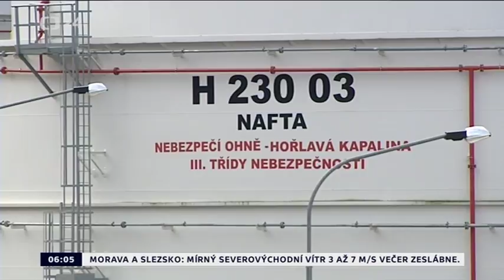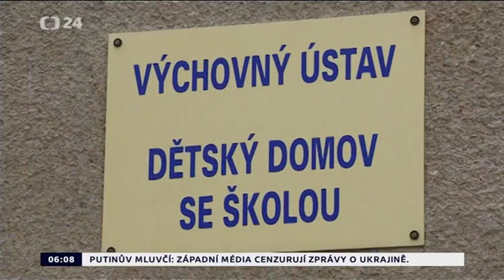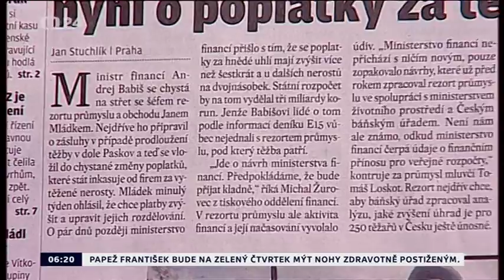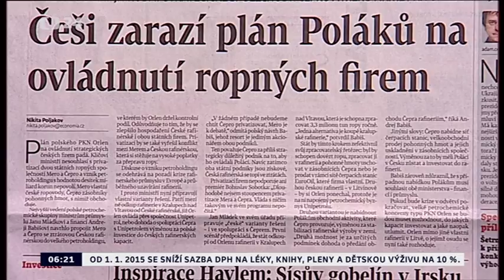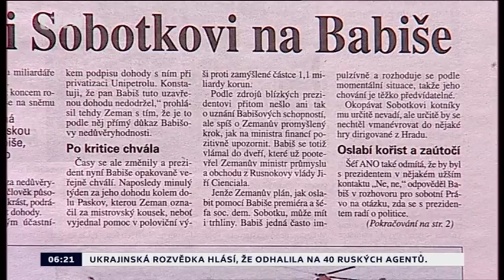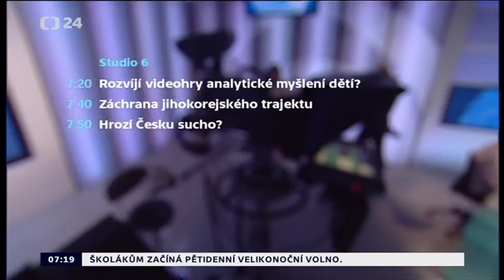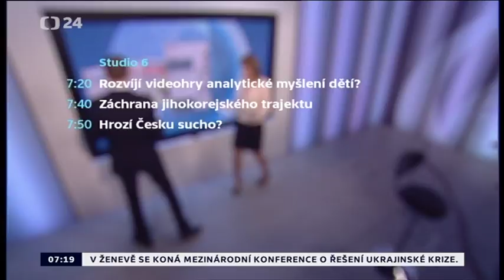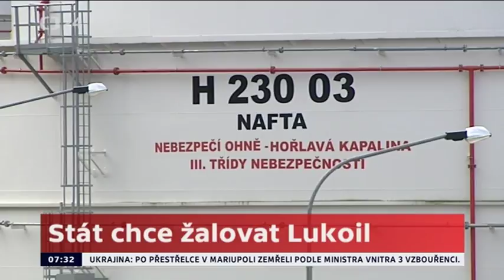Czech TV News | 4/17/2014 | Yann Zane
Czech Television News with Yann Zane